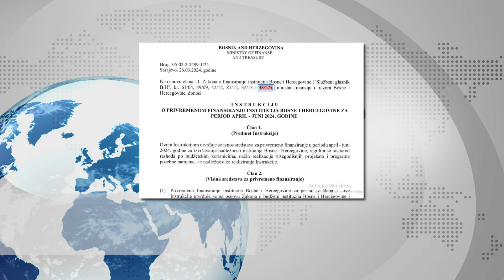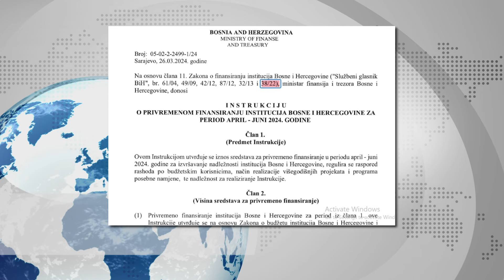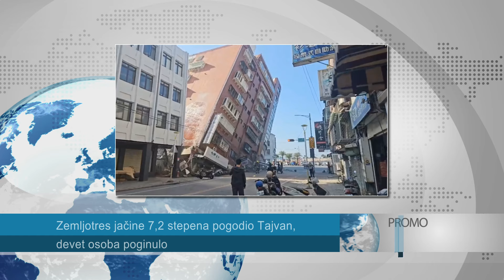Crnadak: SNSD je PRIZNAO Schmidta CIK u 7 miliona KM ČAVALIĆ gubici EP BiH neće građani TAJVAN